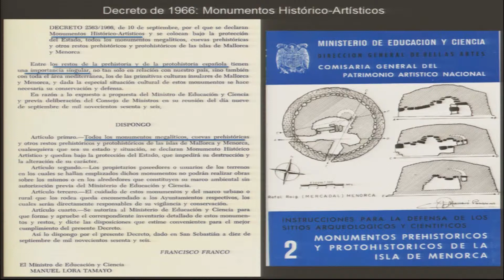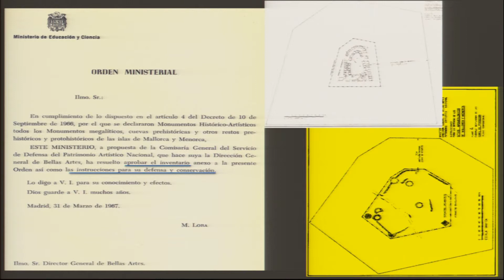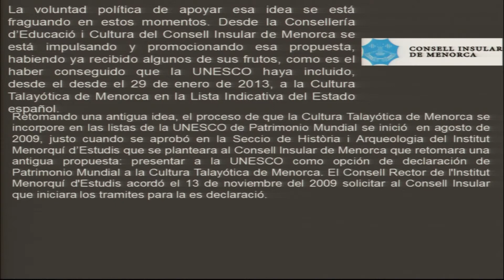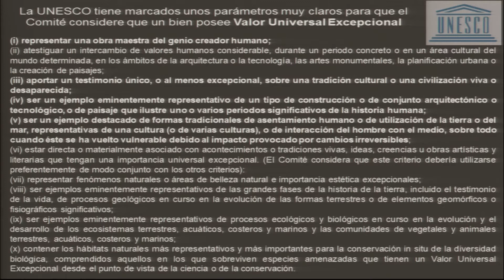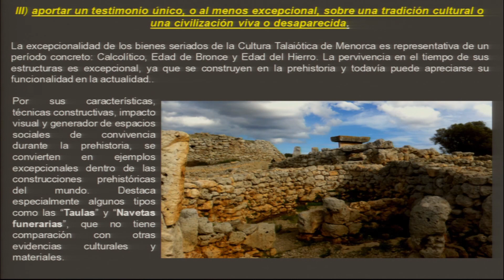Margarita Orfila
Patrimonio Mundial en la era de la Cultura Global día 25 septiembre 2014